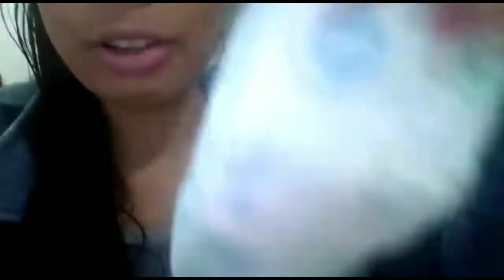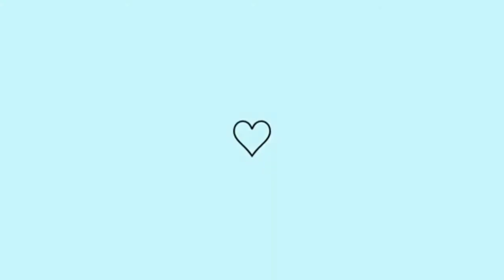DIA DE CONSULTA + O QUE LEVO NA BOLSA DA MARIA LUIZA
[Amores os canais fixados são para vcs conhecer e se gostar se inscrever 😉]

Um super beijo fique com Deus e até o próximo vídeo. (◍•ᴗ•◍)❤️